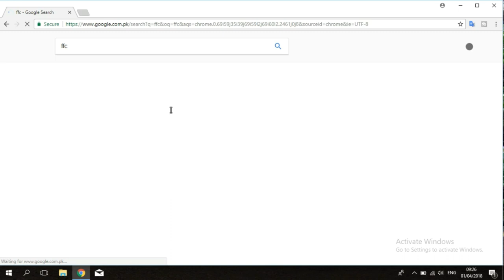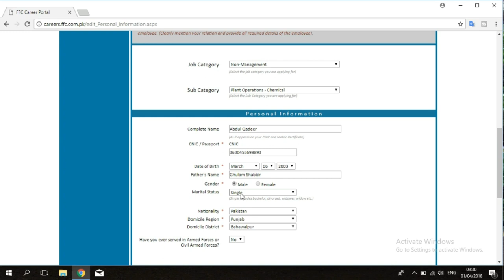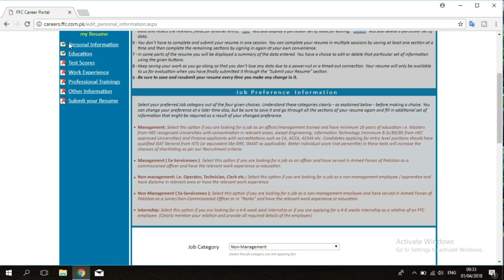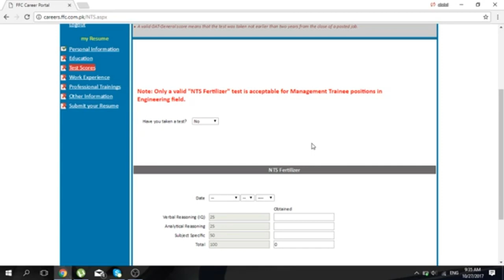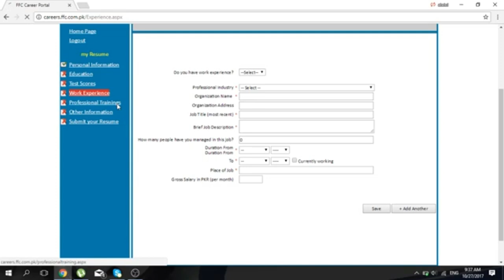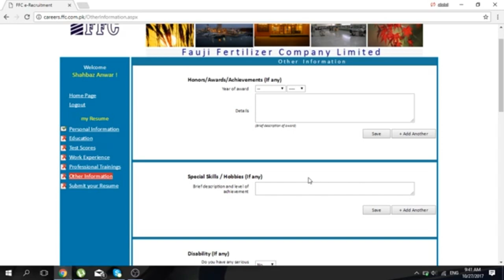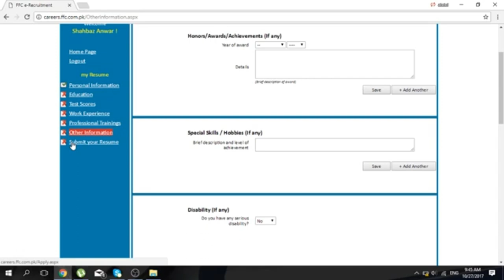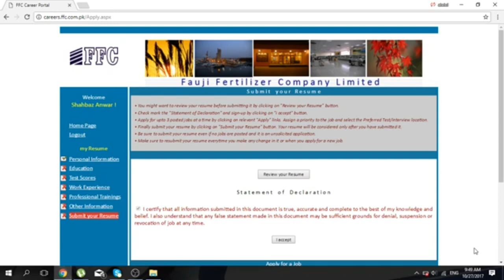How to apply FFC Fauji Fertilizer For Apprenticeship LAST DATE : 2023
apply online Via Portal Fauji Fertilizer , LAST DAY :  25 March 2019
Careers Portal

Careers at FFC  with Test sample Links

We are looking for young, dynamic and self-driven people in areas such as general management, engineering, accounting & finance and agriculture. The recruitment process is highly competitive and final selection is based on overall academic performance, test scores and interviews. Key placement categories at FFC include:

1.Experienced Management Professionals
2.Management Trainees – MT program is a year-long rigorous training program.
 It is generally advertised in December every year and candidates are finally selected by the middle of next year. Applications are accepted from candidates with qualifications from HEC/PEC approved institutions in following areas:
Chemical Engineering – Production & Process Engineering
Mechanical Engineering – Mechanical and Equipment Maintenance
Electronics Engineering – Instrument Maintenance
Electrical Engineering – Electrical Maintenance
MSc Chemistry – Chemical Laboratory Analysis
Computer Engineering – Information Systems
Experienced Non-management Professionals
Non-management Apprentices – Apprenticeship program is a 2-year-long rigorous training program. It is generally advertised in Mar and Oct every year. Applications are accepted from candidates with DAE/FSc from approved institutions in areas as follows:
1.FSc/DAE Chemical – Production & Process
2.DAE Mechanical – Mechanical and Equipment Maintenance
3.DAE Electrical – Electrical Maintenance
4.DAE Instrument – Instrument Maintenance
5.FSc – Chemical Laboratory Analysis
6.Internees – Internship is a 6-8 week training program for university students to give them some exposure of the workplace during summer vacations. Deadline for paid internship program is 31 Mar every year. Applications are accepted from university students in multiple areas via our portal.

Applying at FFC
Recruitment and selection process broadly includes:

Job(s) postings at FFC Career Portal and Newspapers
Submission of Online Applications – Online application includes information on personal, academic, test scores, work experience and professional trainings.
Recruitment Test
NTS Fertilizer Test for Technical Management Trainees – the test is conducted by NTS and validity period is 2 years.
NTS GAT (General) for all other Management Trainees – the test is conducted by NTS and validity period is 2 years.
FFC’s internal test for Non-Management Experienced and Apprentices in relevant areas.
There is no test for experienced management candidates.
Preliminary Interview – Preliminary interviews generally focus on candidate’s career expectations, relevant competencies, professional knowledge, skills, experience (if applicable), and their ability to apply those to real life situations.
Final Interview (Management Positions Only) – Final interview generally focuses on overall personality-fit, leadership potential, and emotional quotient.
Feedback and Final Selection
Placement Offer
Medical Fitness Examinations – Selected candidates are required to clear medical fitness examination at FFC Medical Centers Acceptance